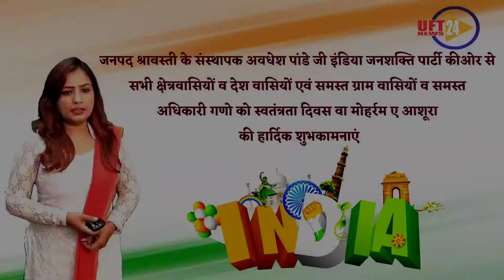पांडे की ओर से 15 अगस्त स्वतंत्रता दिवस की हार्दिक शुभकामनाएं